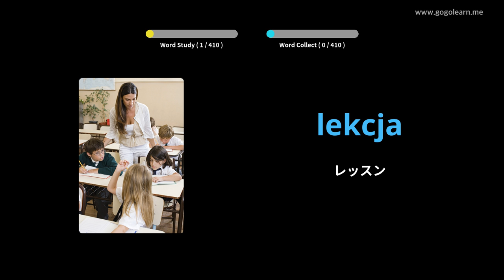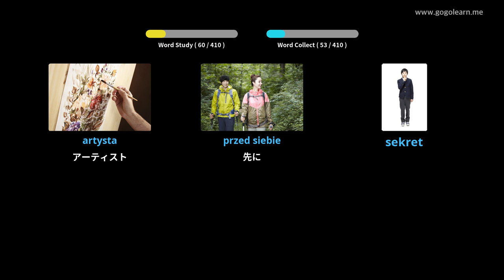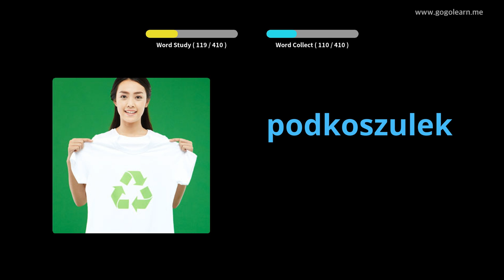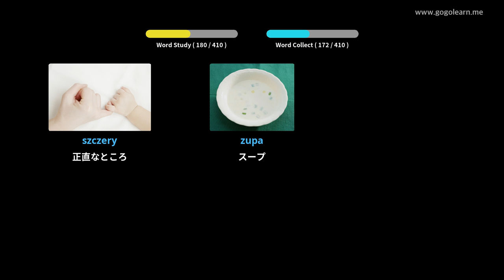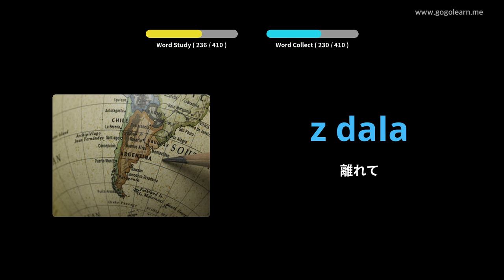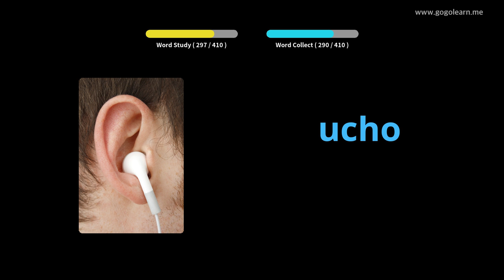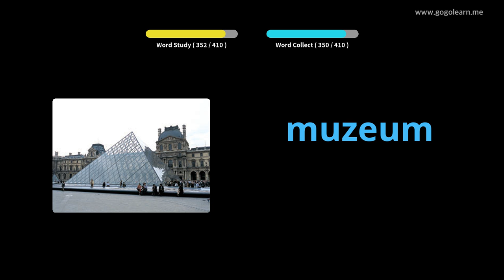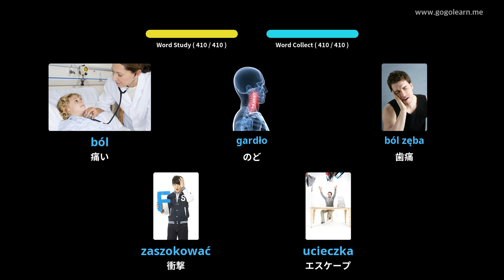写真を通してポーランド語を学ぶ|ポーランド語の語彙中学校1 | Golearn